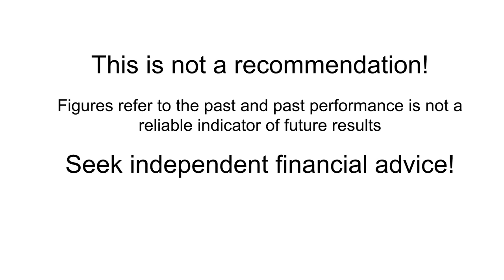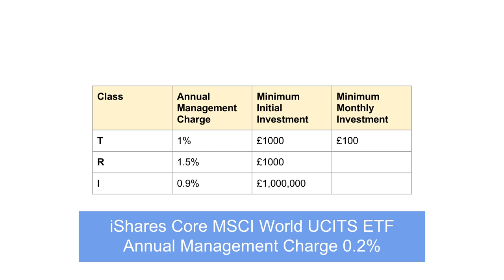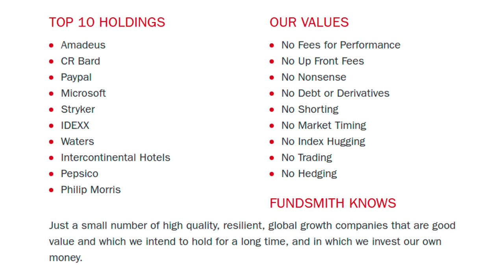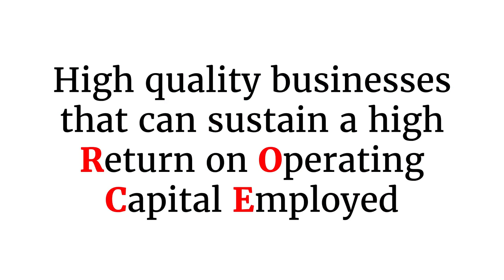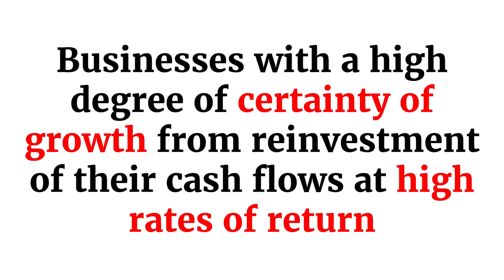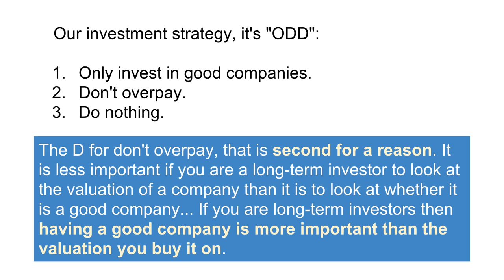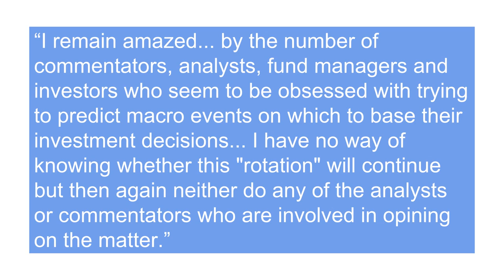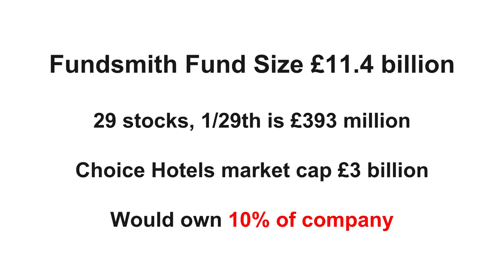Fundsmith Equity Review: Can it Continue to Outperform?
Fundsmith's Equity fund has consistently beaten its benchmark and is attracting investors as a result. But can this outperformance continue? We doubt it. *See correction about investing into the fund below*

Correction: The Fundsmith Equity Fund does not require investors to simultaneously sign-up to £100 per month saving scheme when investing a lump sum into the fund. Investors can either invest a lump sum (minimum £1000) or in monthly payments (minimum £100 per month).